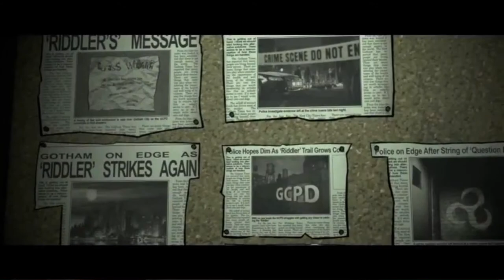Batman: The Enemy Within (S2 - Review) - Adisy..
- ENJOY (: !!!

Produced/Planned and edited by Adis

Game - Batman: The Enemy Within
Age - 18 / ?

This game is on:
PS4
XBOXONE
PC
SWITCH
AND MORE